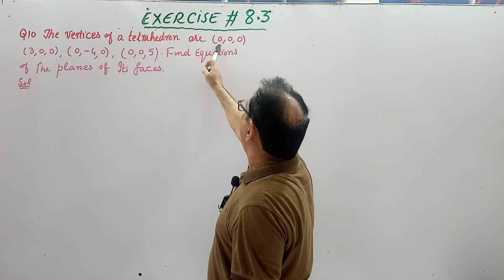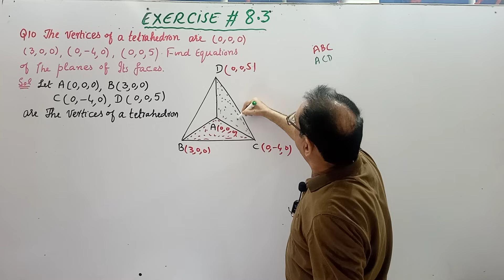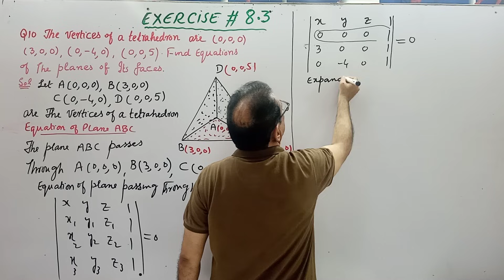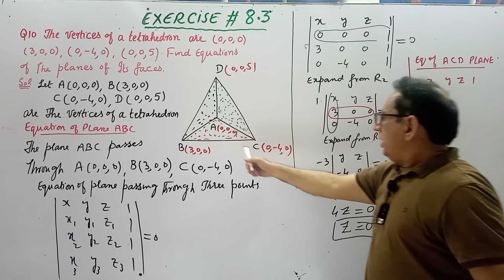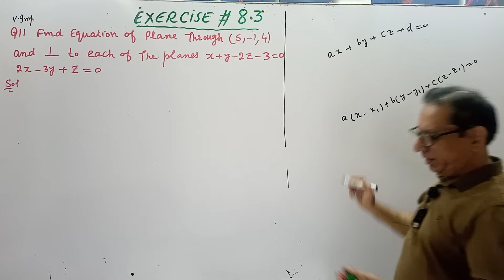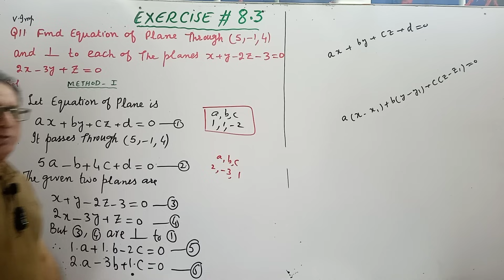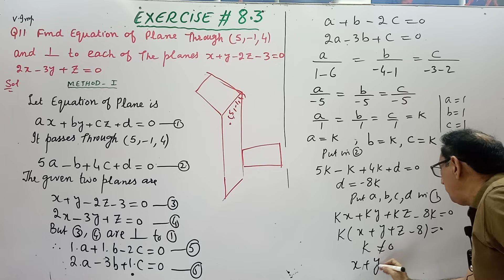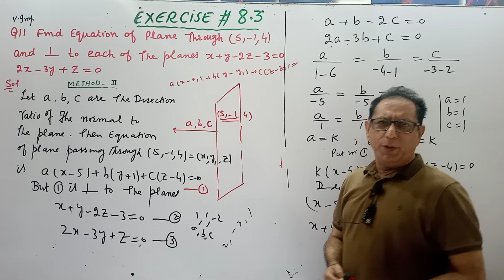Chap#8 Analytic Geometry of 3, dimensions|Exercise 8.3 Question#10,11|Calculus by SM Yusuf lec 31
1) Exercise 8.3 Question no.10
2) Exercise 8.3 Question no.11
3) In Question no.10 we have discussed, how to find equation of plane passing through three points.
4) In Question no.11 we have discussed, how to find equation of the plane, passing through a given point and perpendicular to the given two planes.